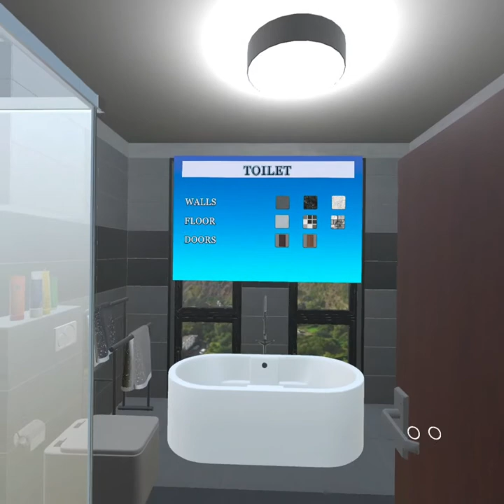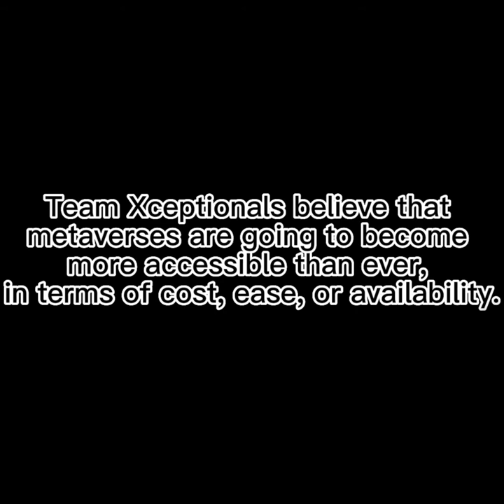Project A.V.I.D. (Architectural Visualization Immersive Dive)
Team Xceptionals is made up of 3 individuals, namely Andy Ng, Peter Lum, and Xiong Ying.
This is our graduation Capstone project, dubbed as "Project A.V.I.D.".
Created as a demonstration of a property showroom, it is also a module built with the expectation of integration into a metaverse in mind in the future.
Created with Unity and C#.